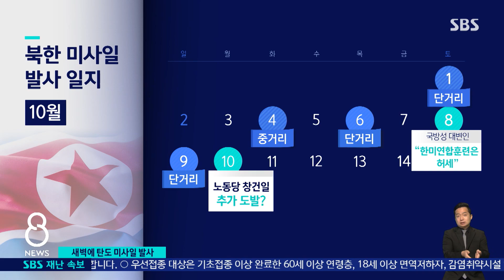사흘 만에 또…노동당 창건일 전날 '심야 도발' / SBS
북한이 노동당 창건일을 하루 앞두고 무력 시위를 재개했습니다. 자정을 막 넘긴 깊은 밤에, 단거리 미사일 2발을 쏘아 올렸습니다. 정부는 긴급회의를 소집해 강력 규탄하면서 추가 도발에 대비하고 있습니다.
먼저, 김아영 기자입니다.